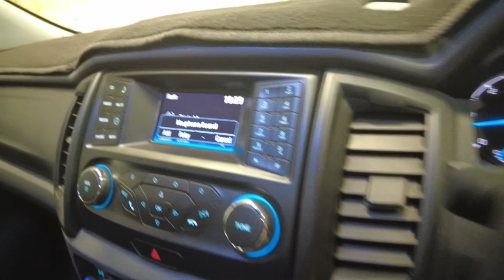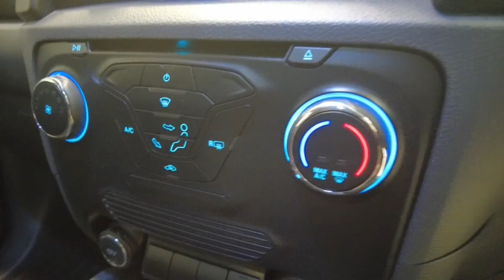2016 FORD RANGER Myaree, Fremantle, Booragoon, Kardinya, Palmyra, WA 11008004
White New 2016 FORD RANGER  available in Myaree, Western Australia. Servicing the Fremantle, Booragoon, Kardinya, Palmyra, WA area.

Melville Hyundai
170 Leach Hwy